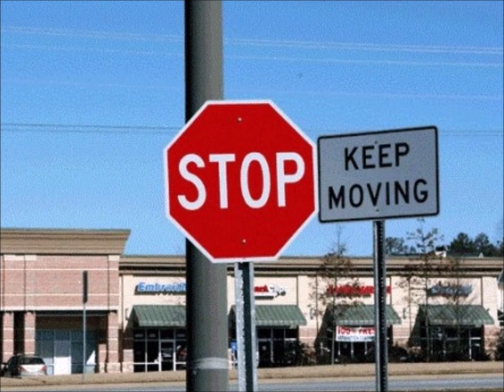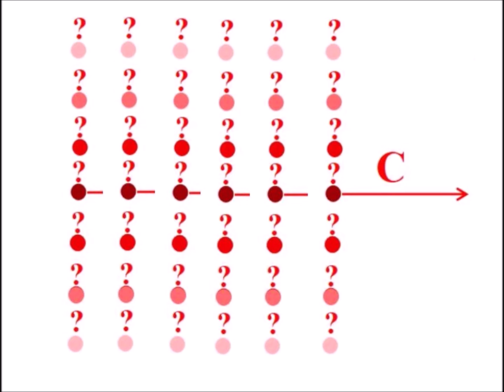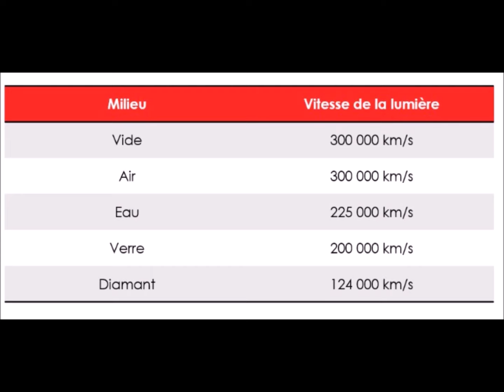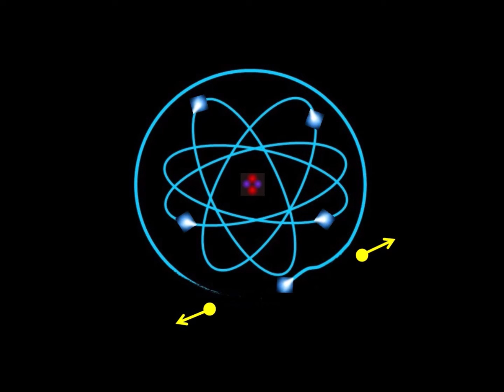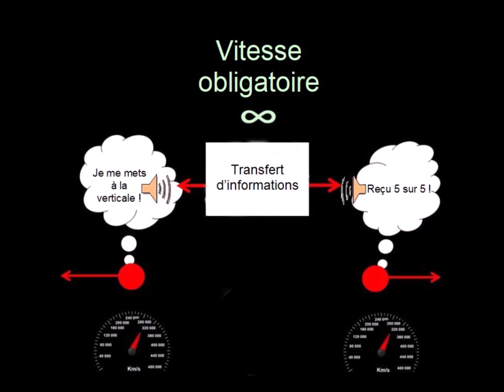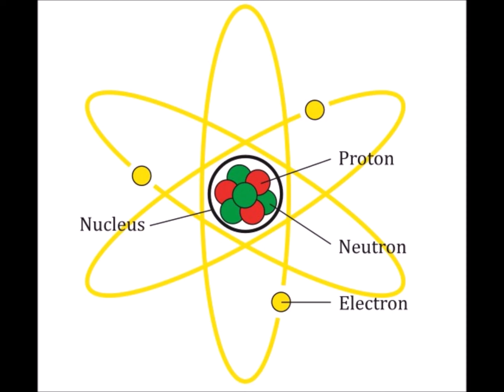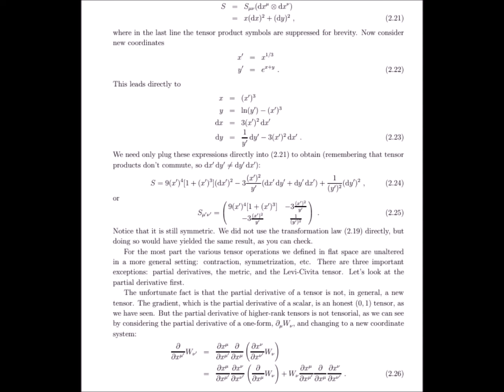La physique du en même temps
Le « en même temps »  a été rendu célèbre par nos hommes politiques. Mais la Science pure en fait un usage sans limites depuis plus d’un siècle sans crainte de proposer les plus impensables postulats. Remettre en cause ces postulats va bien au delà du cap mental de nos scientifiques en blue-jeans.